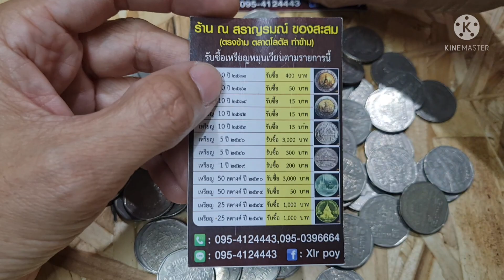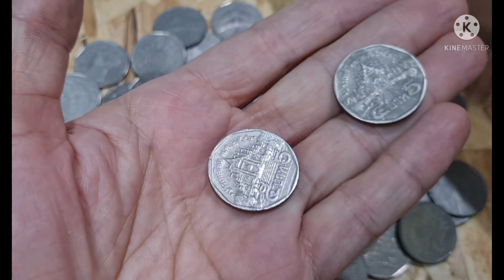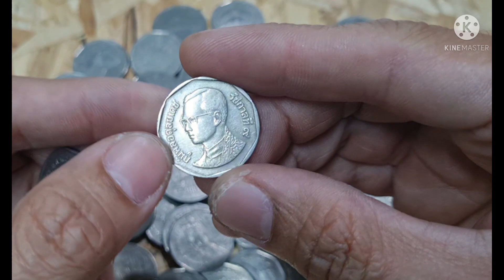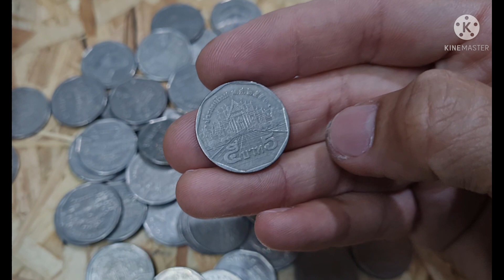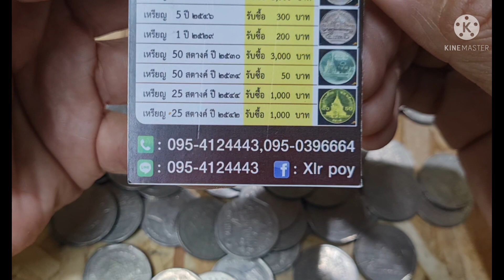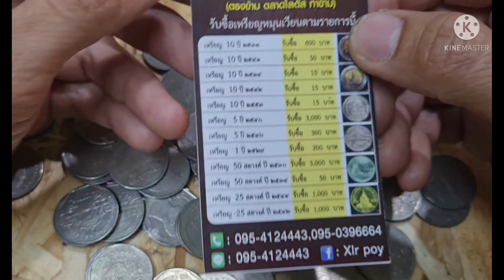EP.22 เหรียญ​ 5​ บาท​ อนาคตดี​ หาง่าย​ มีราคา​ รีบหาด่วน Saranrom​ Coin​ Channel​